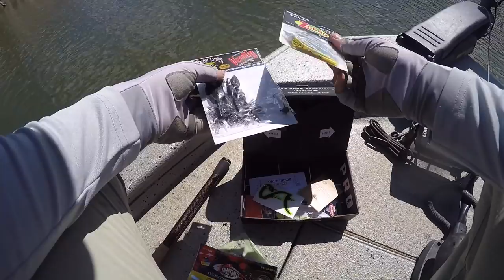Mystery Bass Tackle Time Challenge